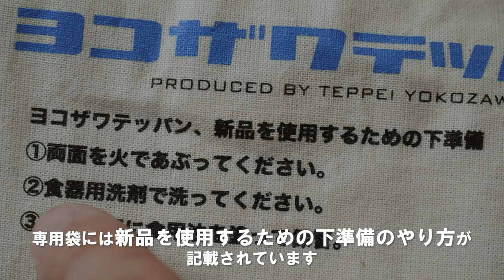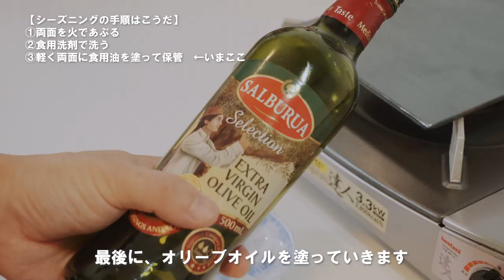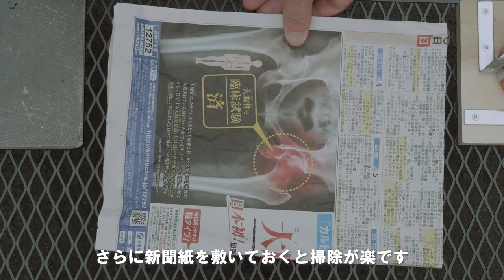キャンプで鉄板焼きステーキ！ヨコザワテッパンのシーズニングと使い方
▼ヨコザワテッパンのブログ記事はこちら

◆使用機材◆

伊豆のぬ釣りLINE@へ登録してYouTubeやブログの更新情報を誰よりも早く受け取ろう！　リクエストもお待ちしております。

◆使用機材◆